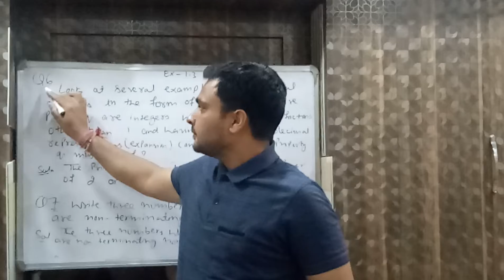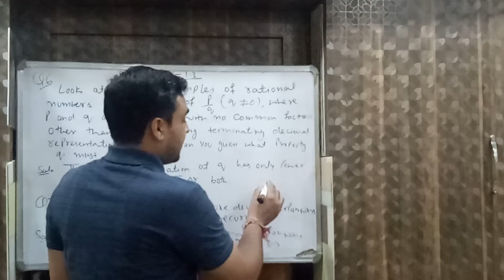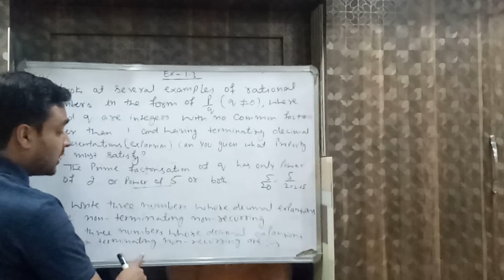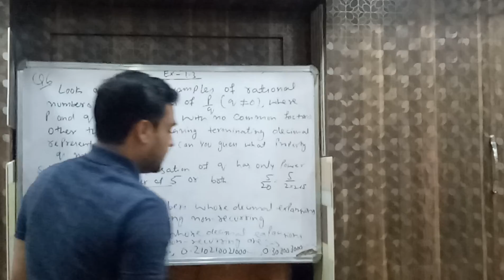Ex 1.3( Q No. 6 & 7) chapter 1 Number System class 9th math's